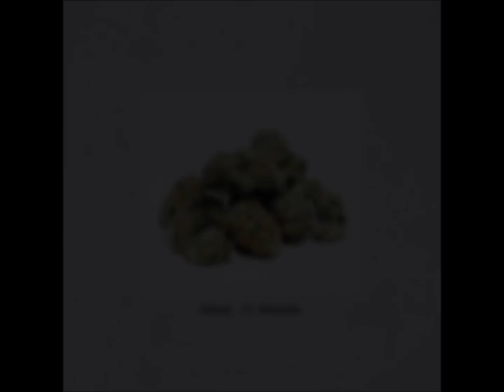Noise - Strains (Beat Tape)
2018.
Beat Tape

Tracklist:

01. Muso 00:00
02. Rush 00:57
03. Arms 02:35
04. Birds 04:37
05. Aura 06:21
06. Might 07:22
07. Rog 08:28
08. Pure 10:39
09. Navaro 12:16
10. Sand 14:08
11. Words 15:59
12. Wave 17:03